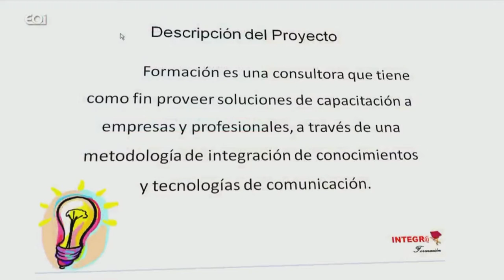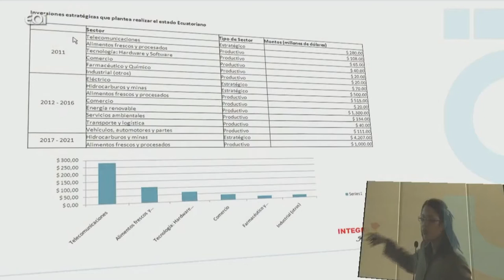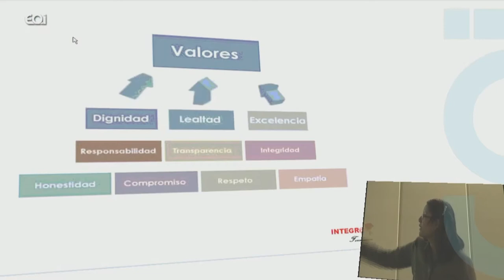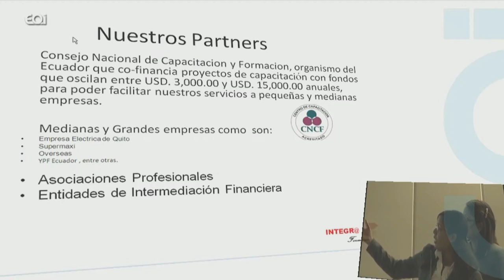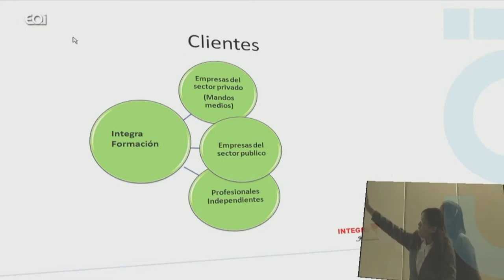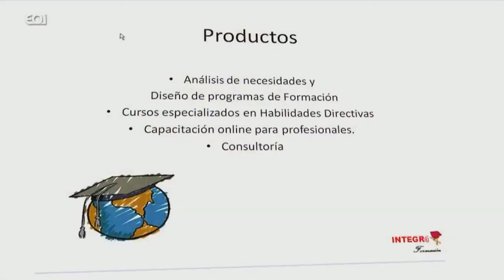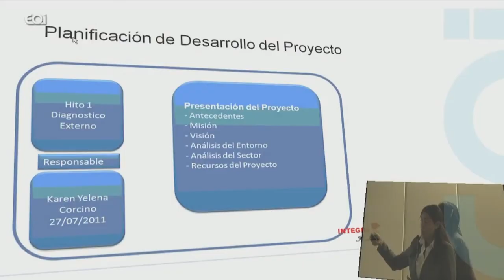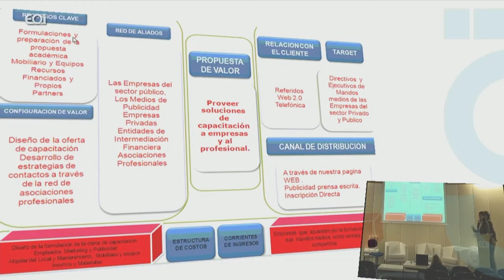Consultora de formación: integra formación ADE-EOI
Acto de Clausura del Master Executive Online en Administración y Dirección de Empresas

El grupo está formado por:
Santiago Pesántez Durán
Videlka Josefina Encarnación de los Santos
Karen Yelena Corcino Encarnación
Lionela Cabrera Santana
Diana Carolina Muñoz Rubiano

Tutor: Jorge Palacios